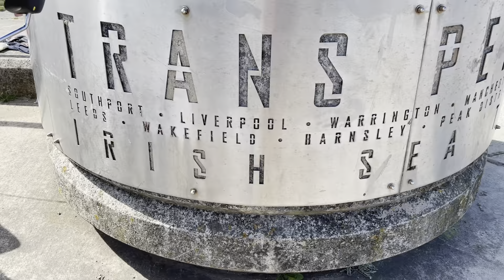The Slaw’s day out in Southport. Bikes, Beers and Barbecue 🚴🍻🔥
The Slaws enjoy a day out In Southport in their Hobby motorhome @HobbyCaravan
Staying at Southport Caravan and Motorhome Club site @CaravanandMotorhomeClub
They enjoyed a 12 mile bike ride on their Raleigh Array e-bikes, following the Mallard route
Their two Lhasa Apsos saw the Sights from their Doggyhut trailer.
The route took them along Southport promenade on a bank holiday Monday. Not for the faint hearted! Through RSPB Marshside. @RSPBvideo
Past The Fernley Observatory fog bell, St Cuthbert’s church and the Botanical Gardens before coming back through the Pleasure Gardens.
Shock horror! No pub beer garden was frequented 😱
Back to the motorhome and Slaw cooked a barbecue on their Lotus Grill and a few beers were eventually consumed 🍻